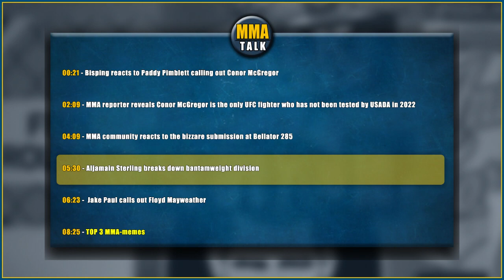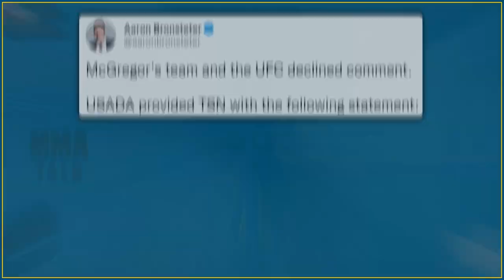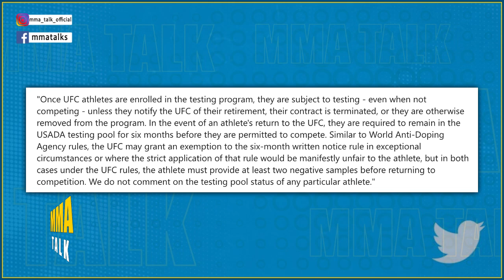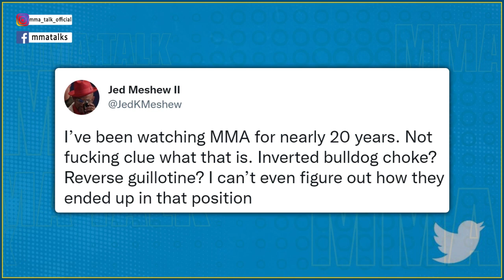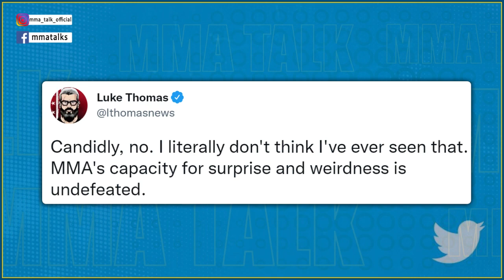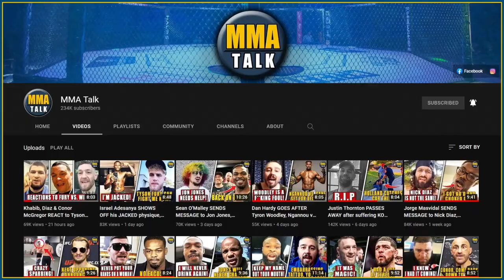MMA Community REACTS to the most BIZZARE submission ever!Conor McGregor NOT TESTED by USADA in 2022?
AARON BRONSTETER reveals Conor McGregor is the only UFC fighter not tested by USADA in 2022

00:00 - Bisping reacts to Paddy Pimblett calling out Conor McGregor
02:09 - MMA reporter reveals Conor McGregor is the only UFC fighter who has not been tested by USADA in 2022
04:09 - MMA community reacts to the bizzare submission at Bellator 285
05:30 - Aljamain Sterling breaks down bantamweight division
06:23 -  Jake Paul calls out Floyd Mayweather
08:25 - TOP 3 MMA-memes